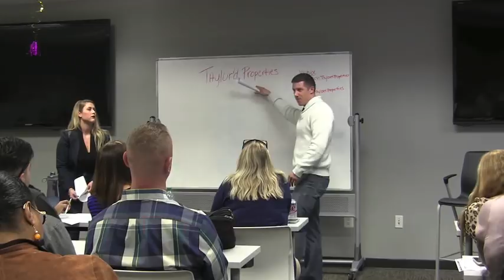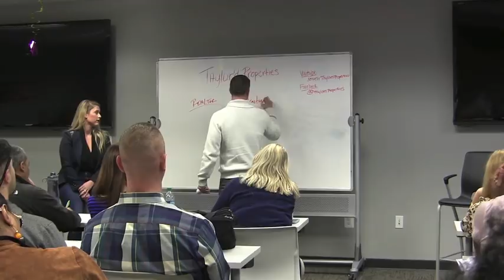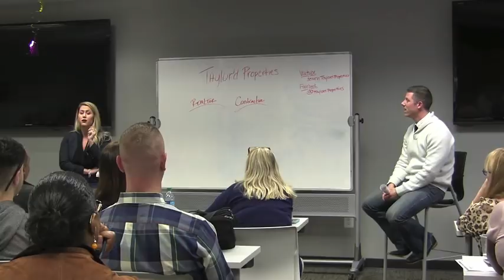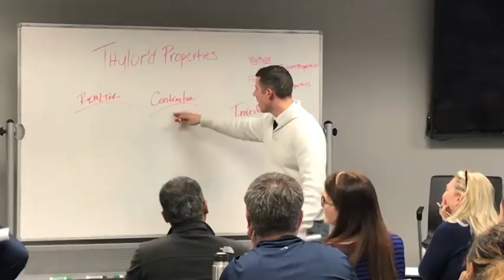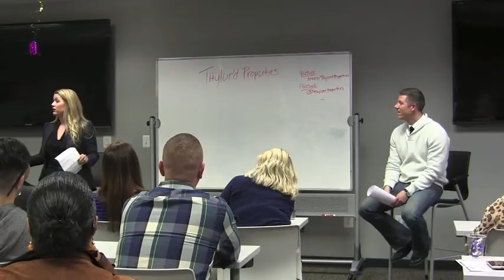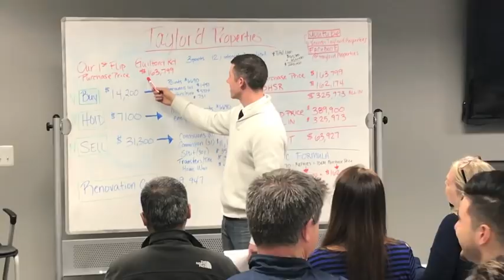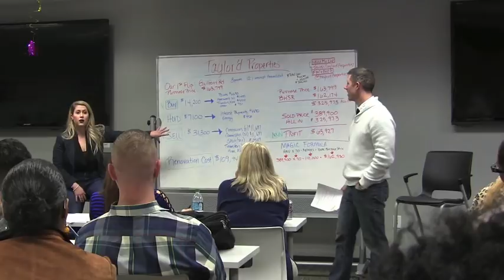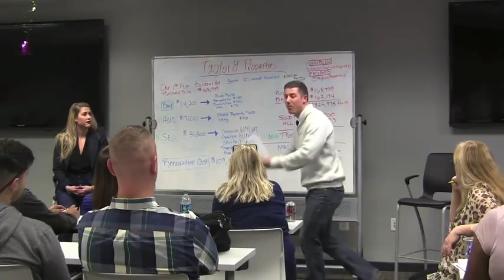How To Flip Your First House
Our introductory class at Keller WIlliams Realty Centre.
This is real life flipping. NOT as seen on TV.
Jonah and Jennifer Taylor, owners of a small real estate investing company called Taylor'd Properties, capture the daily and mostly uninteresting life for Flippers and Real Estate Investors. Flippers Flipping Rehabbers Renovations.